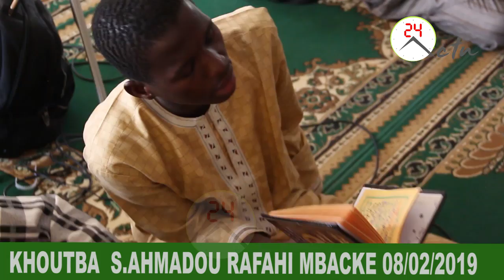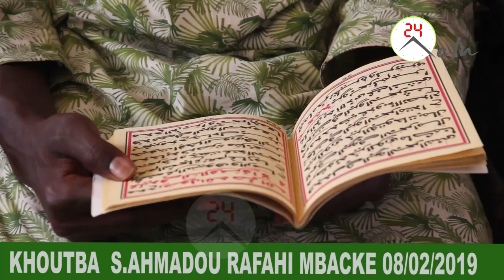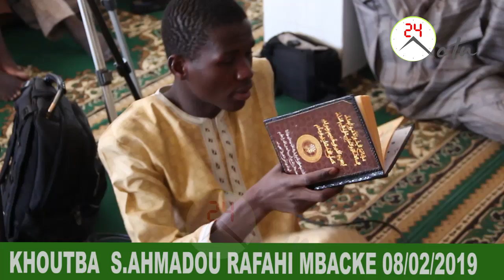Serigne Rafahi Mbacke Vendredi le 08/02/19: Politique Ak Kacc